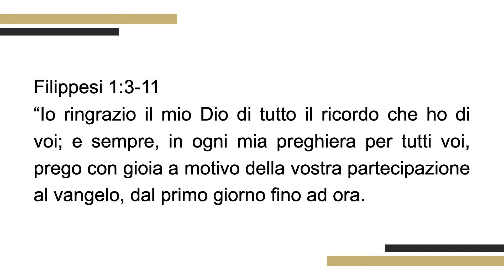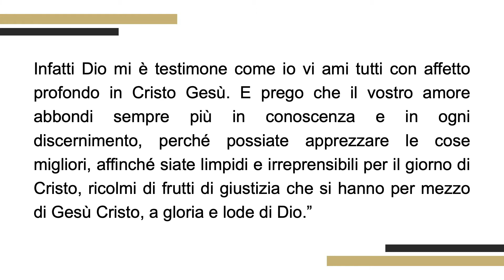Pregare con Gioia || Luiz Santos || Hopera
Se vogliamo scoprire la gioia nella preghiera, dobbiamo mettere da parte le mappe a cui siamo abituati e imparare che la preghiera è il passaggio obbligatorio.

Testo: Filippesi 1:3-11
Predicatore: Luiz Santos

Segui Luiz su Instagram: @pr_luizcarlos

Siamo molto felici di averti tra noi sul nostro canale YouTube e se sei a Roma sei il benvenuto a trovarci. Ti aspettiamo!